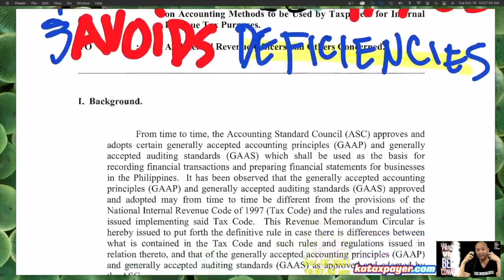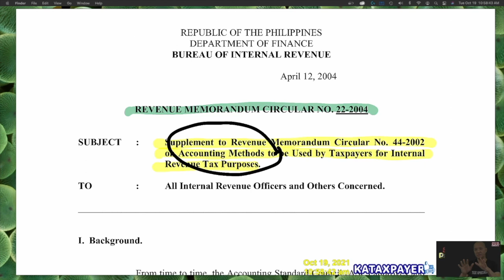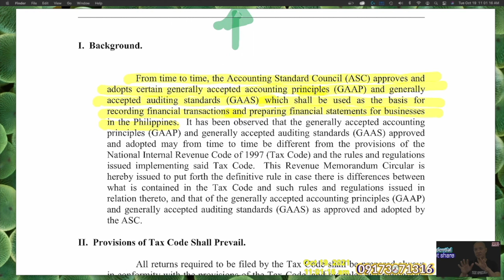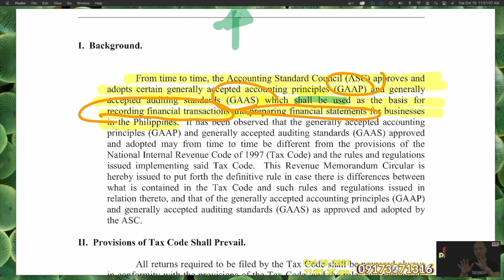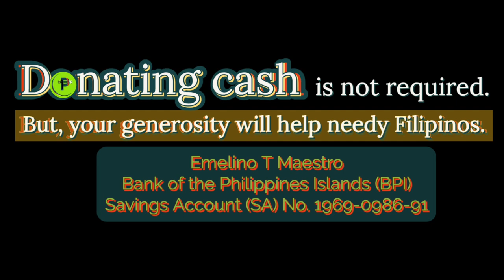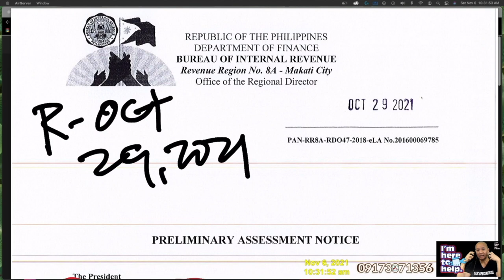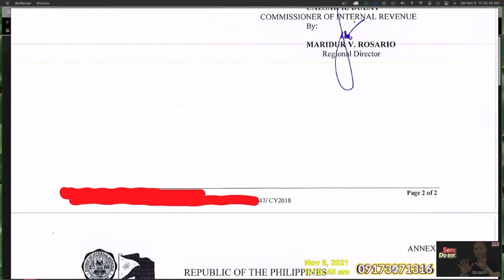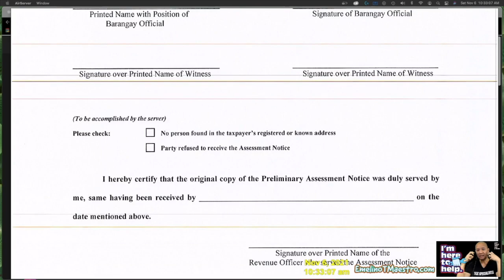Did the BIR adopt the financial accounting regulations?